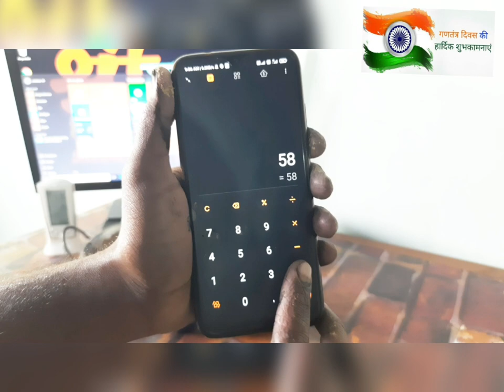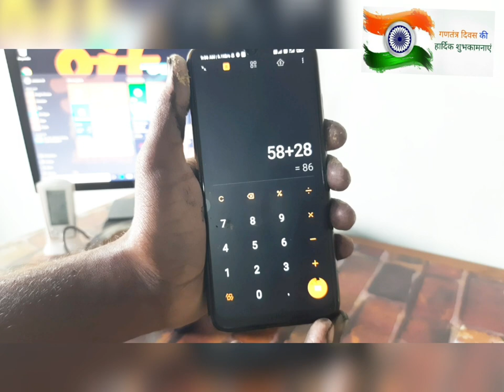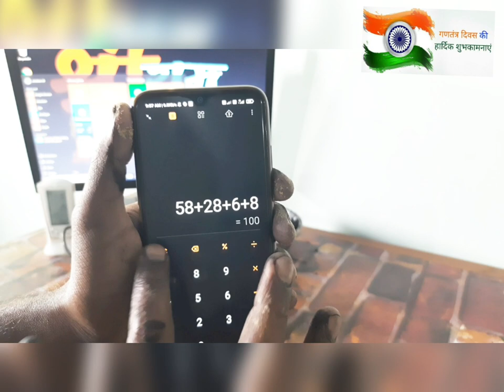Premix Powder Pormulation # इस तरह से मिक्स करें प्रीमिक्स पाउडर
Premix Powder Pormulation
इस तरह से मिक्स करें प्रीमिक्स पाउडर